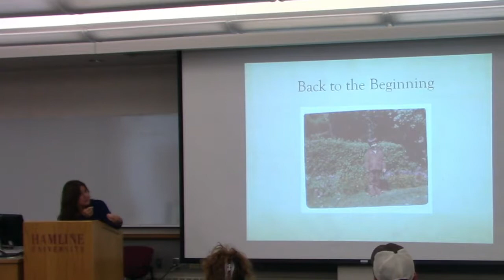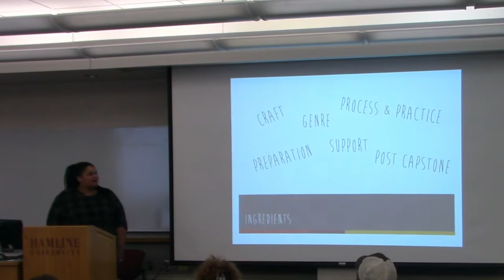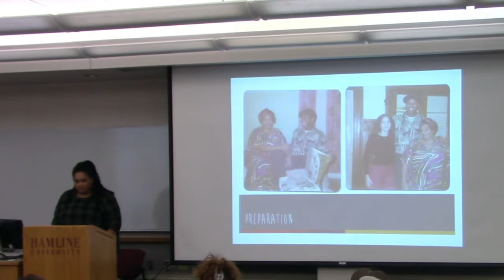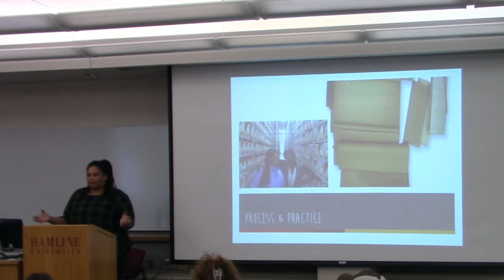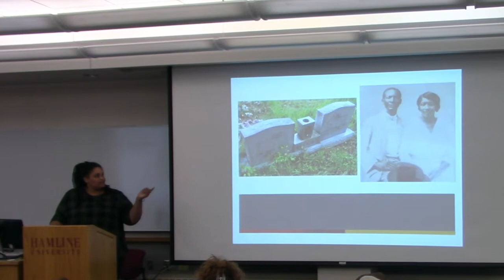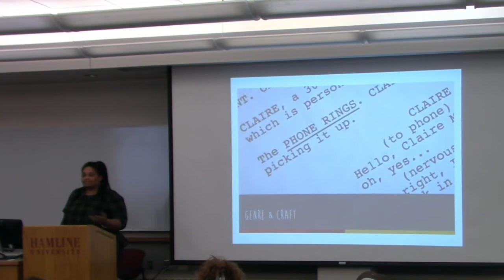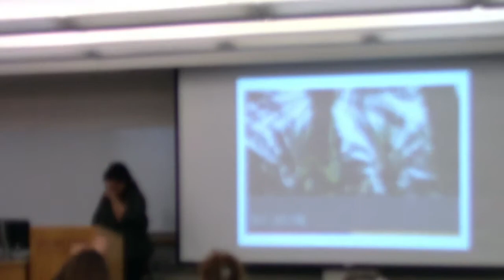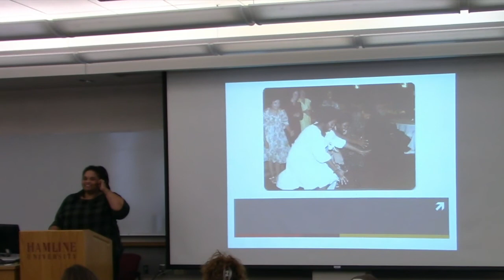Erin Sharkey, 2016 Colloquium CNF Thesis Presentation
Erin Sharkey
Creative Nonfiction Thesis: "Red Earth Journey"
MFA Colloquium 2016
The Creative Writing Programs at Hamline University